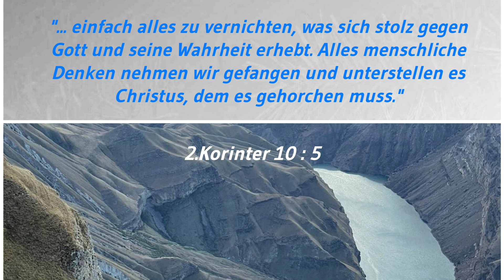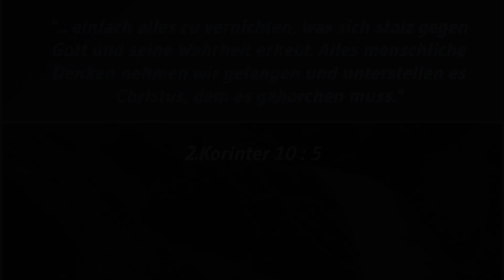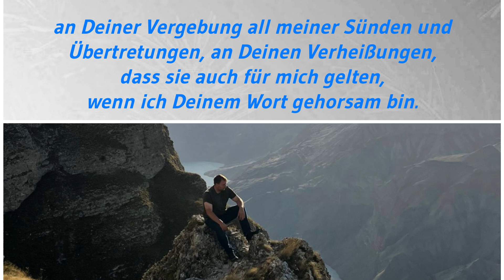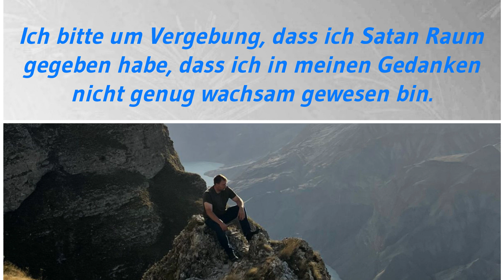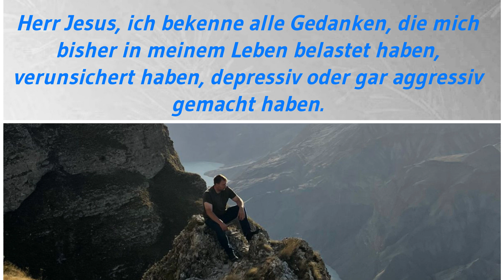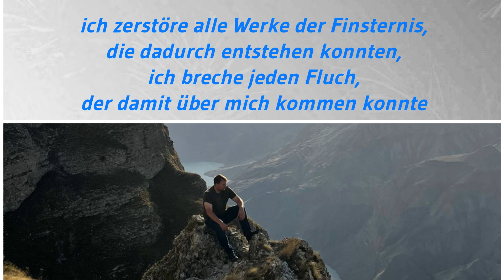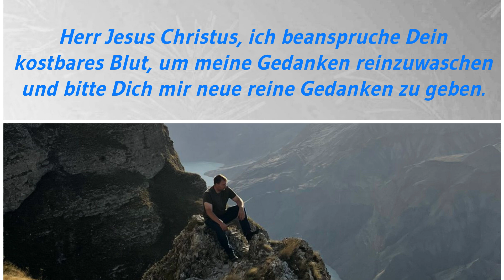GEDANKEN reinigen / VORGELESEN / FLUCH brechen / RUHE und FRIEDEN durch Gebet / mit Text / GOTT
Wie wichtig ist es für jeden Gläubigen seine Gedanken zu kontrollieren?
Was sagt die Bibel dazu?
Wir leben in einem lebenslangen geistlichen Kampf auf der Erde.
Unsere Gedanken werden ständig von Satan angegriffen.
Da die Menschen selbst Bosheit nicht vollständig erkennen können,
halten viele falsches Denken für gut und folgen der Führung der Sünde.
Wir müssen auf uns selbst aufpassen,
was wir denken und welche Gedanken das Recht haben,
von uns Besitz zu ergreifen.
Wenn wir nichts tun wollen - geschieht nichts !
Aber wenn wir bereit sind etwas zu tun,
dann ist Gott auch bereit uns zu helfen.

"...Denn obgleich wir im Fleisch wandeln,
so kämpfen wir doch nicht nach Art des Fleisches;
denn die Waffen unseres Kampfes sind nicht fleischlich,
sondern mächtig durch Gott zur Zerstörung von Festungen,
so daß wir Vernunftschlüsse zerstören und jede Höhe,
die sich gegen die Erkenntnis Gottes erhebt,
und jeden Gedanken gefangennehmen zum Gehorsam gegen Christus,
und auch bereit sind, jeden Ungehorsam zu bestrafen,
sobald euer Gehorsam vollständig geworden ist."

2. Korinther 10 : 3 - 6